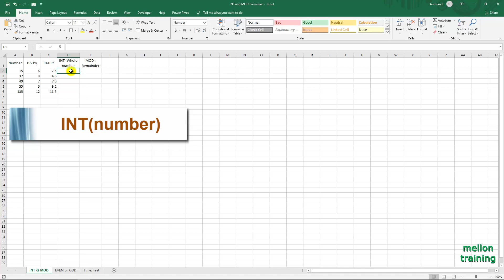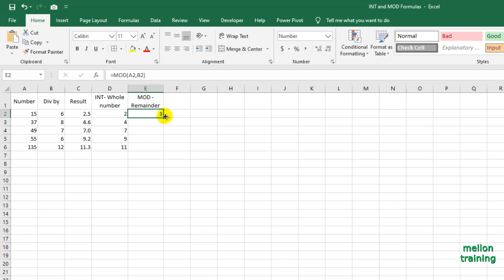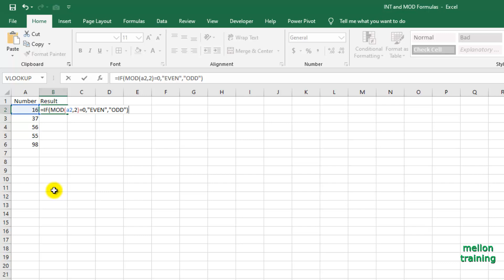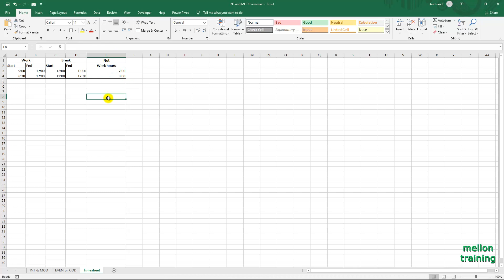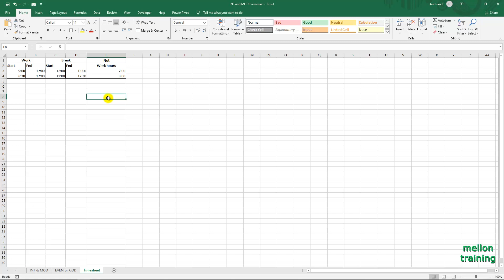Excel INT and MOD Functions with Examples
In this video tutorial, we will talk about Excel INT and Excel MOD functions. INT will give you the whole number of a result, and MOD will provide you with the remaining value after the whole number taken off of a result.  We will use INT and MOD functions to create Excel Timeline Formulas